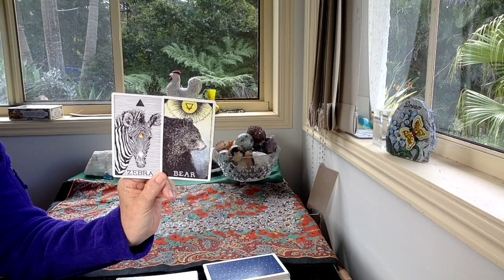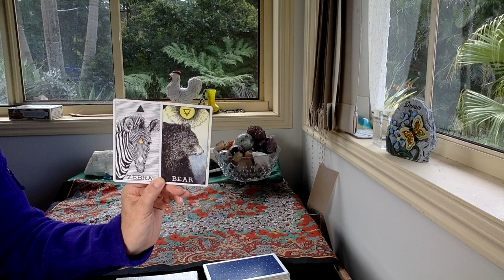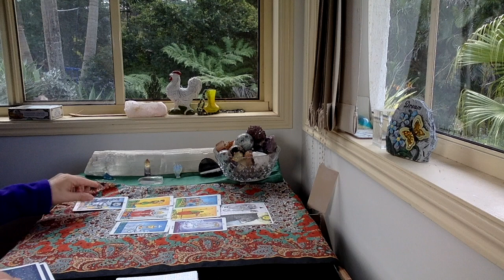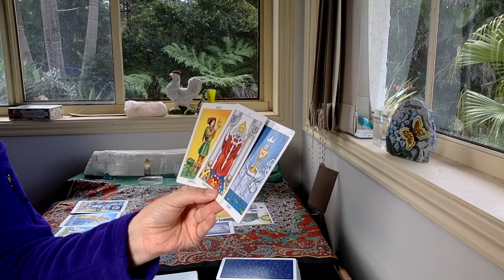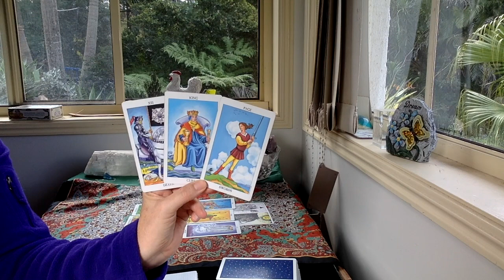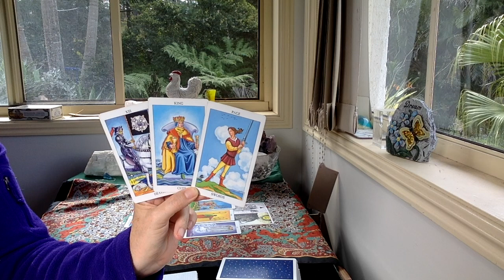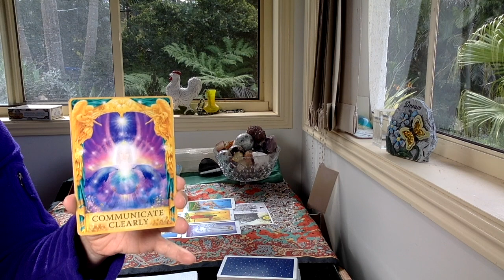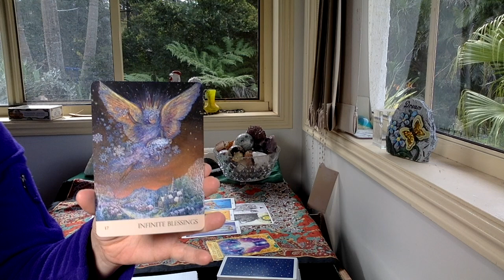LIBRA LOVE "TWO HEARTS JOINED IN SUCCESS!"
GreenLion Goddess